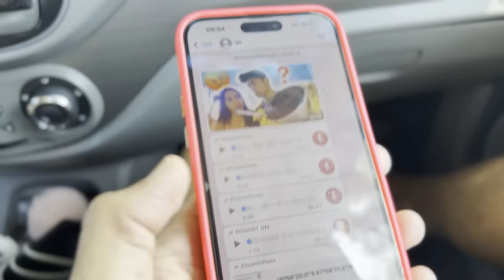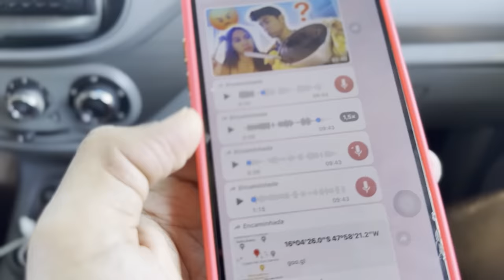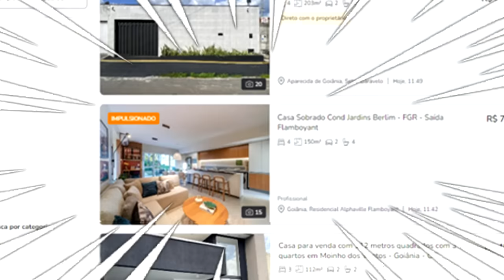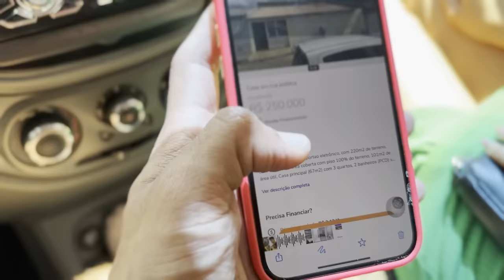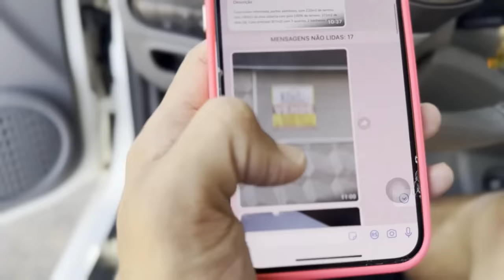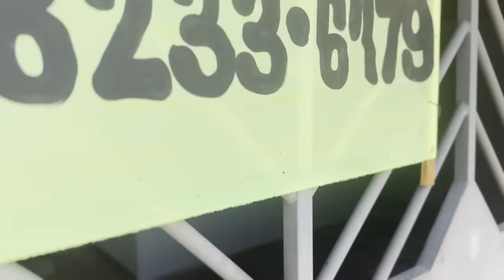PROCURANDO CASAS PROS MEUS PAIS ( MUITAS NOVIDADEE 😍 )